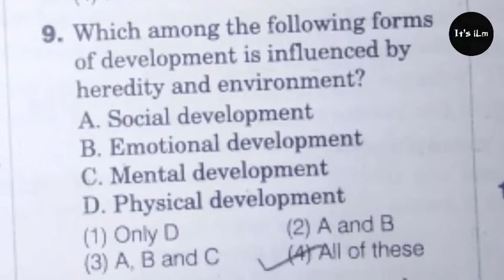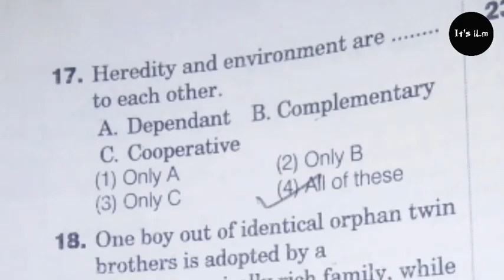karnataka TET exam practice question on influence of heridity and environment......YGA👑